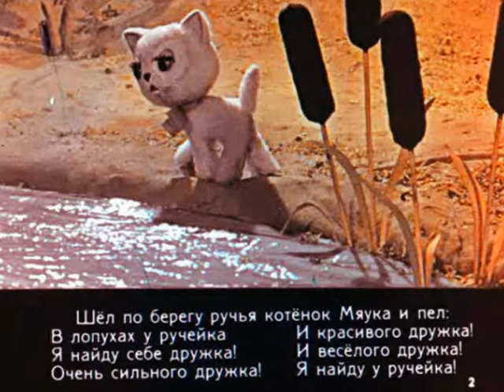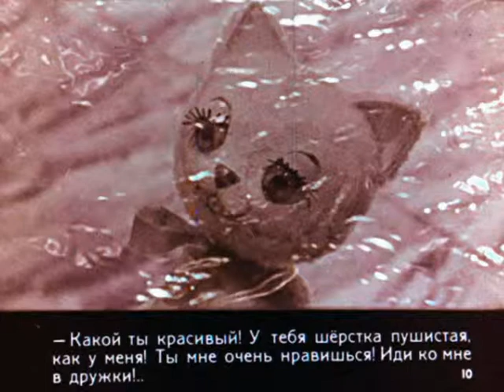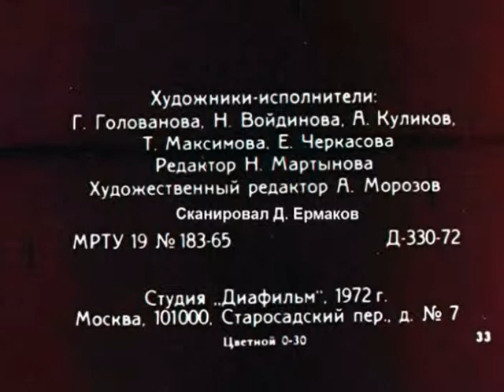661. Как Мяука себе друга искал (1972 год)